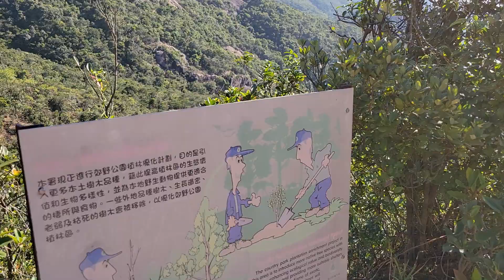P8横山徑 (2)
P8横山徑